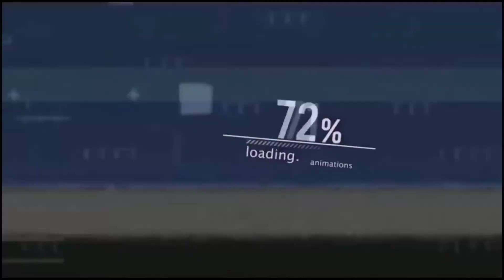T''NALAK FESTIVAL 2022 | Street Dancing